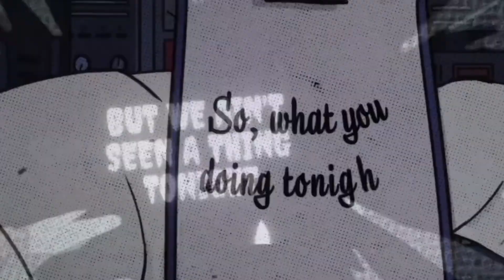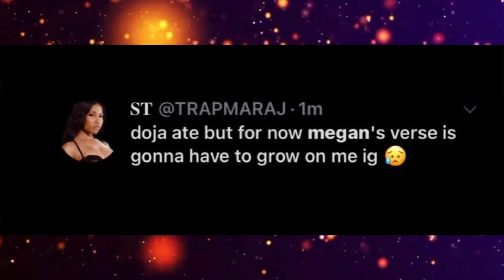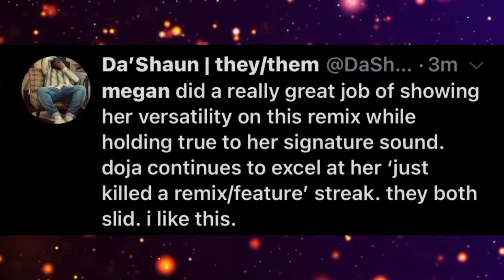Ariana Grande’s 34+35 remix with Doja Cat & Megan Thee Stallion gets tons of backlash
Here’s how to qualify:
- Like videos
- Ends January 20th